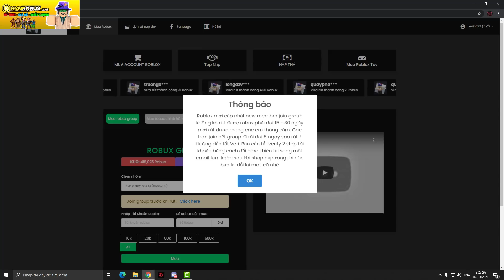Roblox- Hero 5 Sao Mới Là Bạn Thân Của Asta,Yuno Người Sở Hữu Sách Cỏ 4 Lá Trong Truyền Thuyết |ASTD